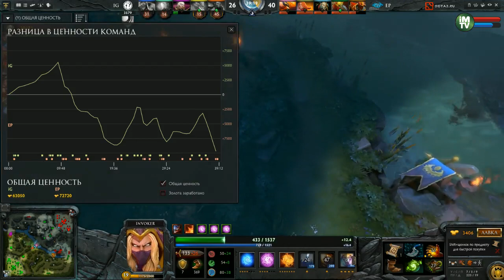IG vs EP, i-League Season 3, Game 1